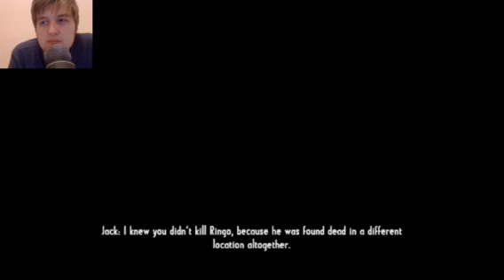Let's play Call of Juarez Gunslinger: Part 4 - Sawmill Showdown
Starting now on a Call of Juarez Gunslinger lets play, in this episode Silas goes after the infamous outlaw gang known as the cowboys, gunning down Curly Bill and Johnny Ringo.

If you want to be a part of XCOM and get your name in as a solider let me know!